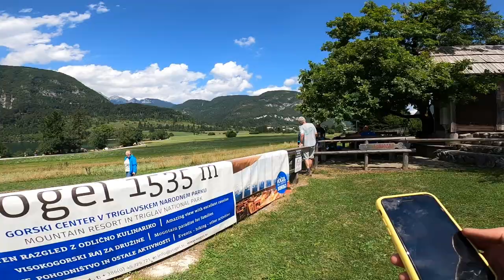ПАРАГЛАЙДИНГ - МОТОПУТЕШЕСТВИЕ по Европе, полет на параплане на озере Bohinj – #9 Словения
В этой серии:
– Как я попал к самому сумасшедшему инструктору
– Почему лучше молчать о том, что ты приехал на мотоцикле
– Что нужно делать перед взлетом, если НЕТ ветра
– Турбулентность и перегрузки

Дальняк 2021 на мотоцикле из Украины в Европу продолжается. Давно хотел полетать на параглайдере и решил это сделать в Словении на горном озере Бохинь.